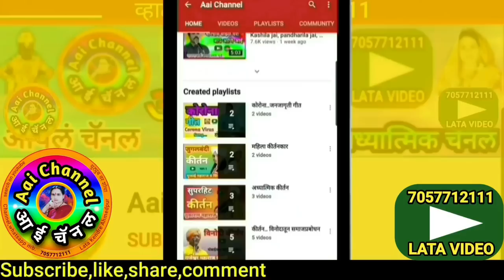आहा रे सावळीया, कशी वाजवली मुरली, गवळण, गवळणी, गौळण, गवळणी मराठी, gavlan,gavlani, gavlani marathi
सदरील व्हिडिओमध्ये सुप्रसिद्ध गायिका हरिभक्त परायण शितलताई महाराज सुरनर यांनी गायलेली सुपरहिट गवळण आहा रे सावरिया,कशी वाजवली मुरली सादर केली आहे.
In this video,We can see superhit gavlan aha re savriya, kashi vajvili murli sung by famous singer Hari bhakt parayan Shitatal maharaj Surnar.
कशी वाजवली मुरली, आहारे सावरिया कशी वाजवली मुरली, आरे सावळीया कशी वाजवली मुरली, आरे सावरिया कशी वाजवली मुरली, सावरिया कशी वाजवली वाजवली मुरली,

याशिवाय व्हाट्सअप,फेसबूक,इंस्टाग्राम,ट्विटर वर संपर्क साधा.
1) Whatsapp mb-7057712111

लताताई केंद्रे..

मो.7057712111

Mb.7057712111

Thanks..!